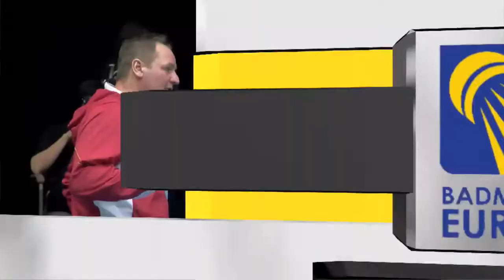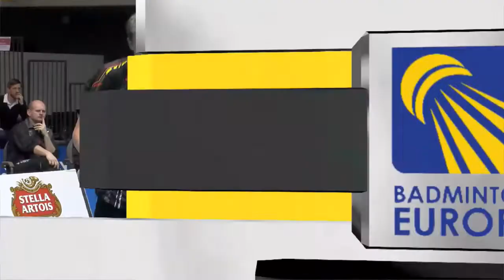SF - MS - Viktor Axelsen (DEN) vs Dieter Domke (GER) - EMTC 2015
Event: European Mixed Team Championships 2015
Date: 11 February 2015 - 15 February 2015
Venue: Sportuoso, Leuven, Belgium
Player: Viktor Axelsen (DEN) vs Dieter Domke (GER)
Category: Men's Single

Live streaming starts from 11 February 2015 (Wednesday) through to the finals on 15 February 2015 (Sunday)

The 2015 event will be played in Leuven, Belgium from 11-15 February and will be the first edition played under the new format, where only the 12 best European teams are competing in the final.

The group matches will be played on 11-12 February, with the quarter finals, semi finals and final being played the following three days.